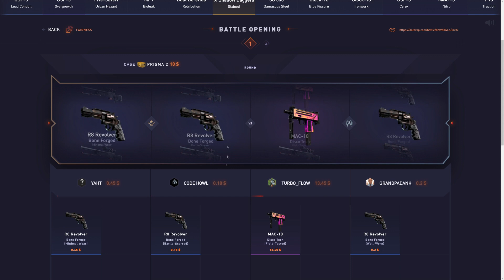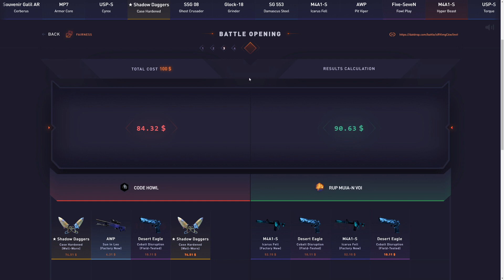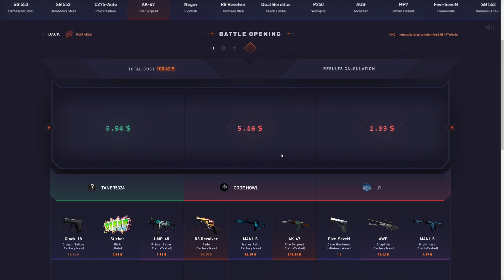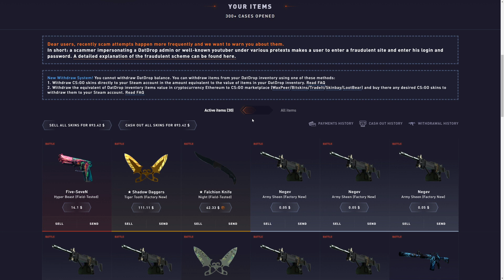this datdrop case is so underrated.. (insane)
This case is so underrated on datdrop.. hope you guys enjoy!